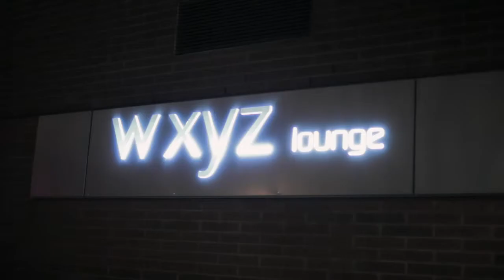Destination Harlem TV: Harlem Pride